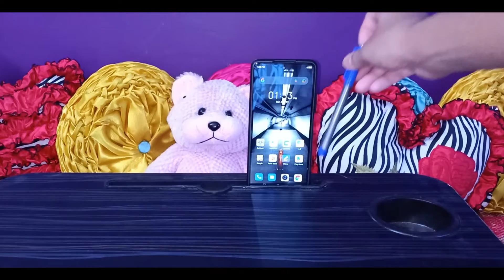Unboxing of Best Portable Table For Laptop / Study / Bed / etc || Best Budget Table || Under 600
Buying link :-
Flipkart:-

𝐌𝐲 𝐆𝐞𝐚𝐫
o My Laptop
o Keyboard-Mouse
o My Mobile
o My Headset:
o My mic:
o My Tripod